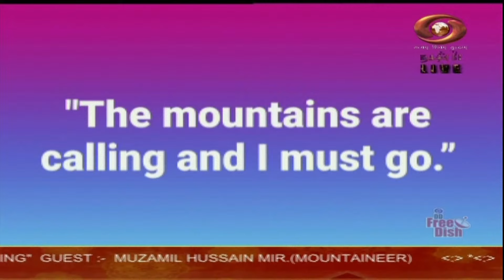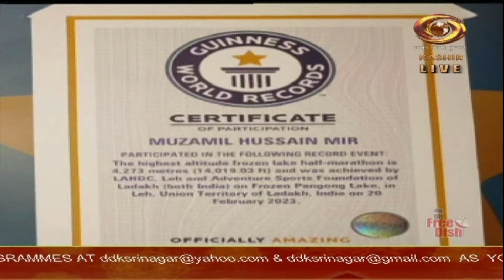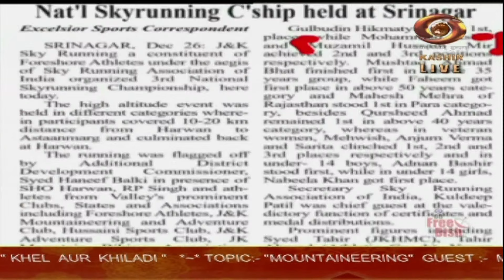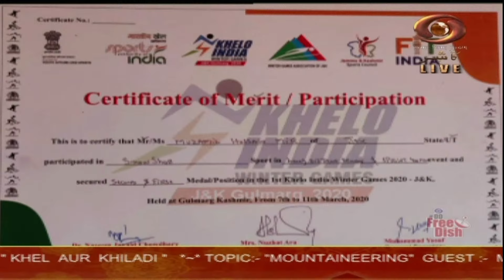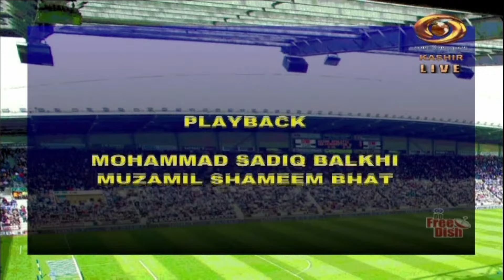DD Kashir's Sports Prog. “ "Khel Aur Khiladi" | Arpil 05, 2024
Our Sports Programme "Khel Aur Khiladi"